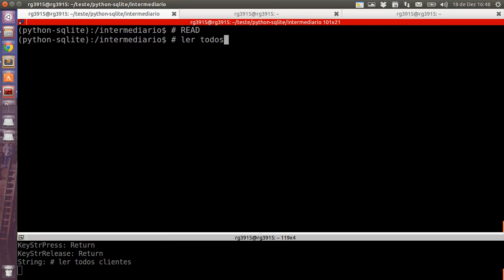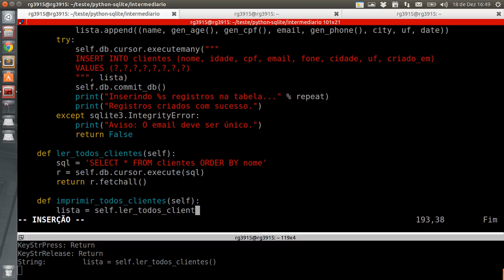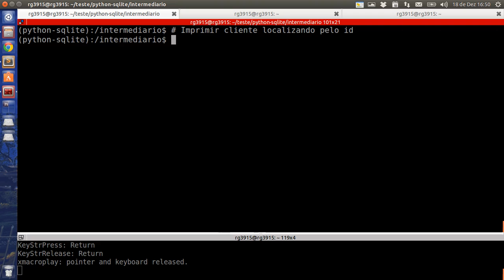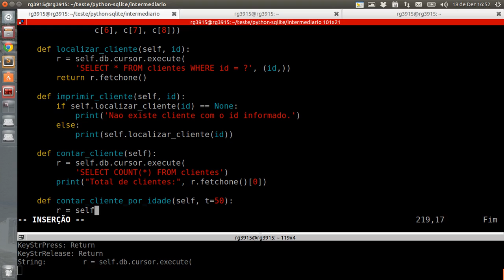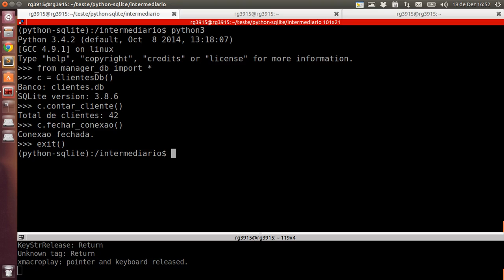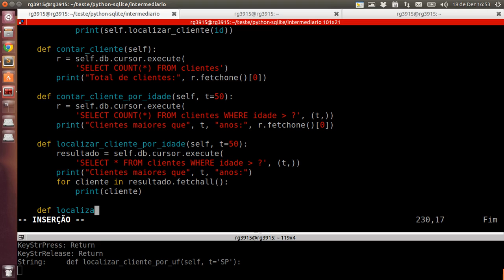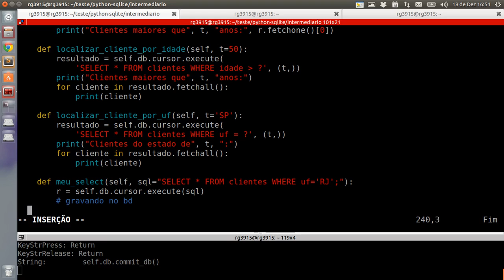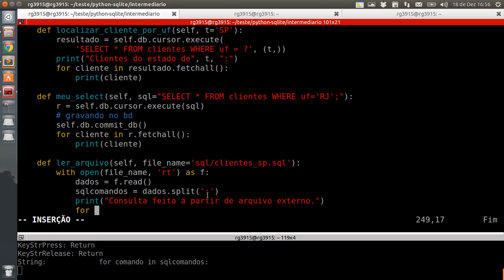Tutorial SQLite3 e Python3 - 7 de 10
Veja neste video uma demonstração do que está escrito no post

Tópicos: CRUD no Python - Read